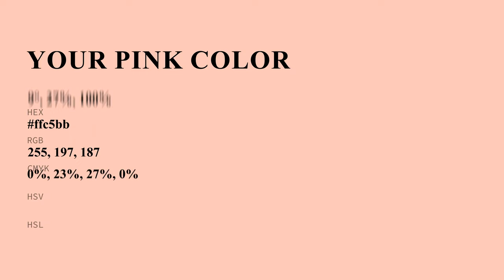Your Pink color ffc5bb hex color - Red color - Cool color ffc5bb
What color is Your Pink ? ffc5bb hex color - Red color - Cool color ffc5bb

Hex ffc5bb Color Code is also known as Your Pink color.

Hex ffc5bb Color code in RGB color code model is created after adding 100.00% red color, 77.25% green color and 73.33% blue color.
Hex ffc5bb Color code in CMYK color (process color) code model is generated after subtraction of 0% cyan, 22% magenta, 26% yellow and 0% black.